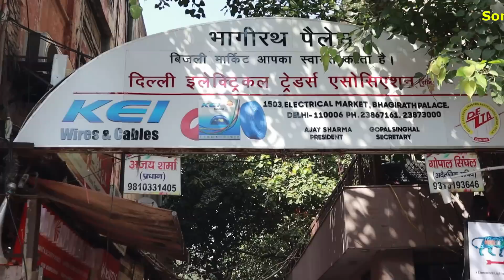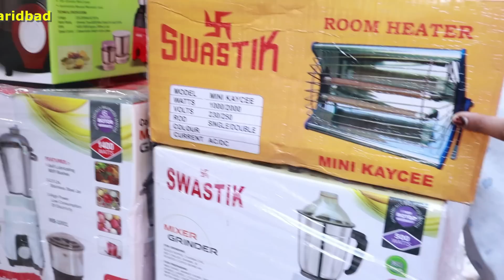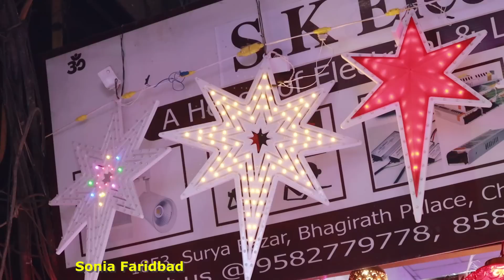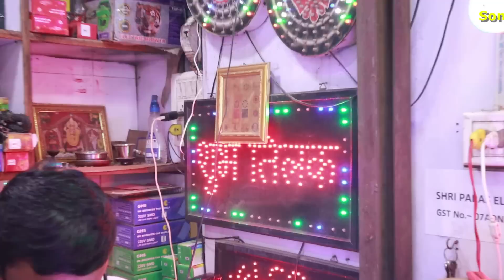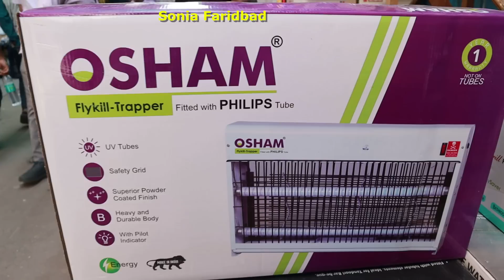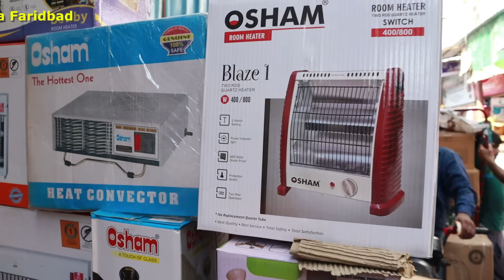chandni chowk bhagirath place light market delhi | whole sale diwali lighting market in delhi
hello viewers
As festival season has started now you have to decorate your home office , so today I bring to you a very useful video  that is lighting video from where you can get all lights for home decoration . this market called chandni chowk bhagirath place market you can purchase every type lights at whole sale rate . The market is situated in chandni chowk opposite lalquila.
chandani chowk bhagirath place market is north India whole sale market this market open from 11 am to 9 pm.
The nearest metro station is lal quila gate number 2 out after that only walking distance is there.